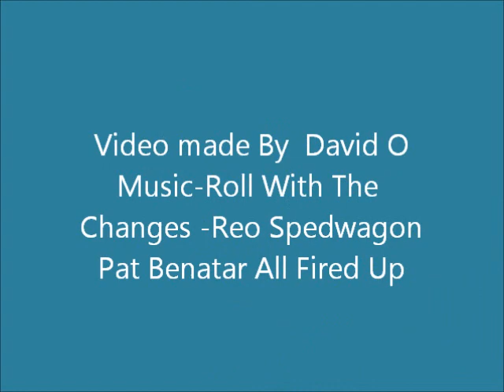NHL Greats 1900s to 1990s #3.